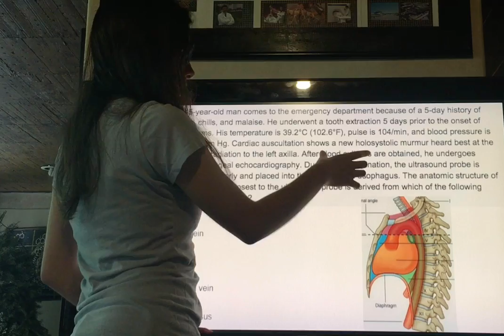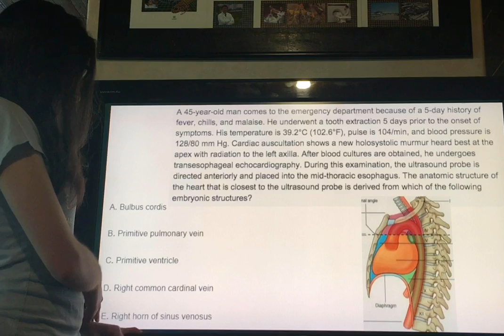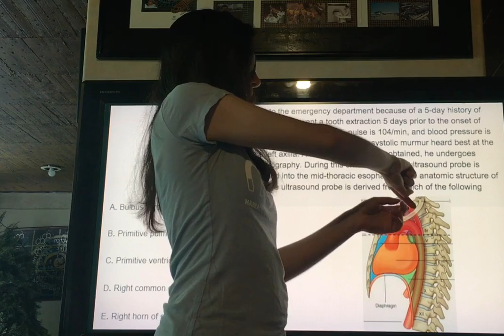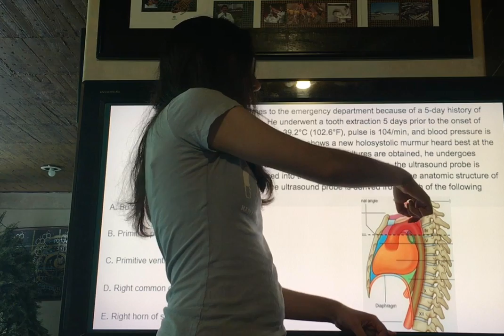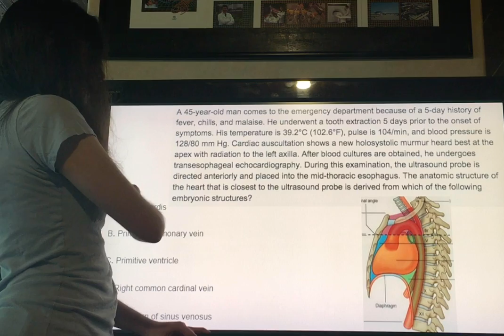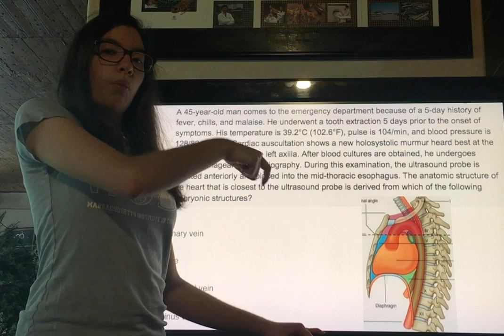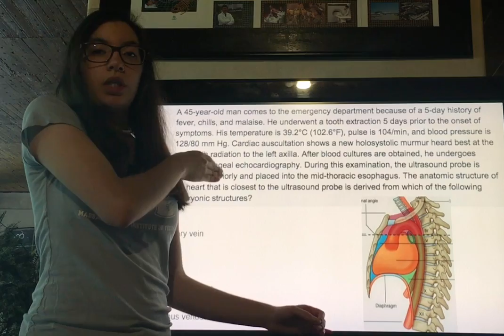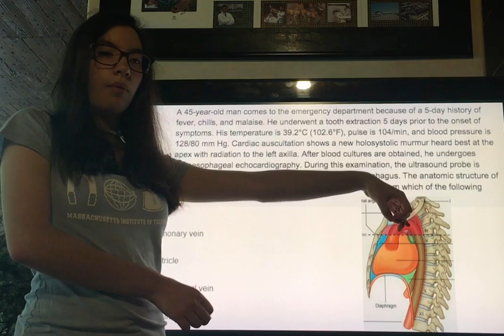Caso Clínico 5. Aparato Cardiovascular. Embriología